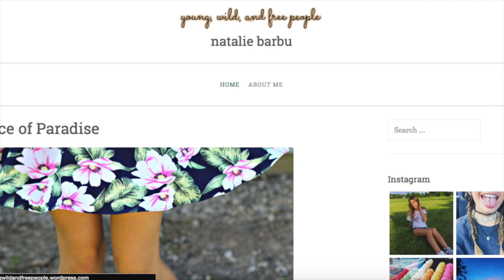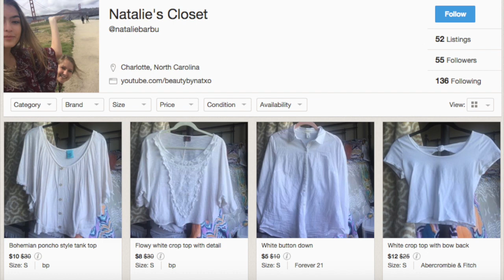GIANT SUMMER HAUL: Windsor, Urban Outfitters, Topshop, Free People, Brandy and More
If you want to buy my clothes go visit my profile on poshmark.com! They're all super cheap!

I N S T A G R A M: @natalie_barbu

T W I T T E R: @natalie_barbu

CHECK OUT THE CLOTHES I GOT:
Windsor-
"Miami" Dress: no longer available :( ahh im sorry guys!!

Urban Outfitters-
Gray High Low Dress: can't find it online!!! :(

Cuffs Earring: CANT FIND OMG

Layered Necklace: couldnt find :/ please dont be mad guys!!!

Random Store in Manhattan Beach-
Tank: sorryyy idk the store but if you know it leave it in the comments below!!!

Target-
Bathing Suit